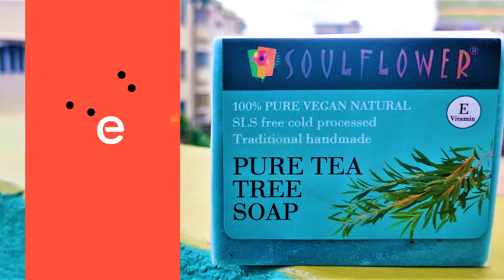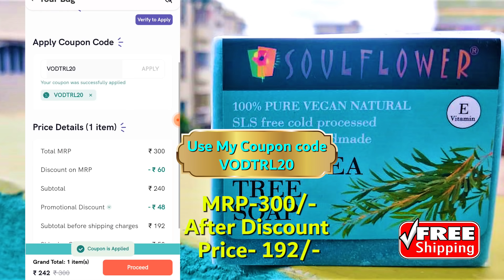কেমিক্যাল ব্লিচ আর নয়, নিজেই বানিয়ে নিন ঘরোয়া ফেসিয়াল ব্লিচ (Facial Bleach) ভালো ফল পাবেন। | EP 149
সৌন্দর্যের দু’টি গুরুত্বপূর্ণ শর্ত হল নিখুঁত মুখের ত্বক আর স্বাস্থ্যজ্জ্বল ঘন চুল। এই দু’টির সঠিক যত্ন নিতে পারলে বয়স থমকে যাবে আপনার কাছে। মুখের সৌন্দর্য ধরে রাখতে নিয়মিত মুখের ত্বকের সঠিক যত্ন নেওয়া প্রয়োজন। মুখের সৌন্দর্যের ক্ষেত্রে অনেকেরই সমস্যা মুখের অবাঞ্ছিত লোম। মুখের এই অবাঞ্ছিত লোম ঢেকে ফেলার সবচেয়ে সহজ উপায় হল ব্লিচ করা। ত্বক পরিষ্কার রাখতে ব্লিচ করা ভীষণ জরুরী। কিন্তু পার্লারে গিয়ে মোটা টাকা খরচ করে ব্লিচ করতে গেলে আপনার পকেটের টাকাও শেষ হবে, এমনকি  আপনার ত্বকও নষ্ট হতে পারে। তাই এসব কিছু না করে বাড়িতেই স্টেপ বাই স্টেপ বানিয়ে ফেলতে পারেন ঘরোয়া ব্লিচ।আমাদের মুখের ত্বক অত্যন্ত কোমল আর সংবেদনশীল। তাই ঠিক কত দিন অন্তর ব্লিচ করা যেতে পারে, কোন ধরনের ত্বকের জন্য কোন ব্লিচ ব্যবহার করা উচিত তা জেনে নেওয়া জরুরি।

VODTRL20 এই কুপন কোডটি ব্যবহার করুনআর পেয়ে যান 20% ছাড় (কোনও ন্যূনতম কার্ট ভ্যালু নেই) Soulflower Pure Tea Tree Soap for Acne Control, 150gm

Online Purchase for Homemade Facial Bleach:
Orange Peel Powder for Skin
Pure Organic Honey
Sandalwood Powder for Face Pack
Almond Powder

সতর্কীকরণ -এই চ্যানেল এ প্রদর্শিত সমস্ত তথ্য শুধুমাত্র শিক্ষা ও সাধারণ জ্ঞান এর উদ্দেশ্যে। কোনোরূপ পেশাদারি পরামর্শ নয়। সমস্ত ভিডিও কনটেন্ট বা বিষয় আমাদের নিজস্ব সৃজনশীলতা, এবং আমরা কোনো লাইসেন্সধারী চিকিৎসক নয়। সুতরাং কোনো টিপস প্রয়োগ করার আগে অবশ্যই কোনো পেশাদারি চিকিৎসক এর সুপরামর্শ নেওয়া আবশ্যক।